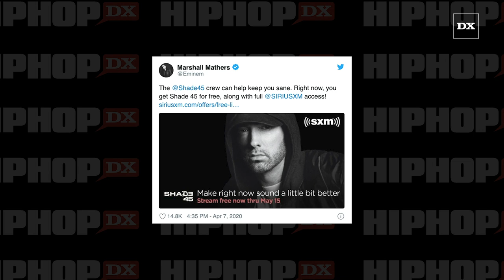Eminem Announces Free Shade 45 & SiriusXM Access During Coronavirus Pandemic